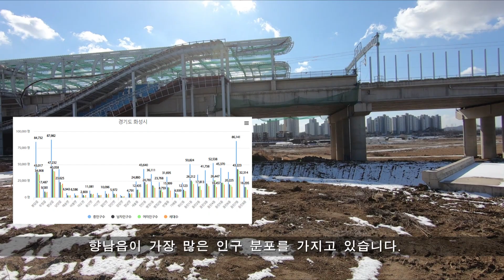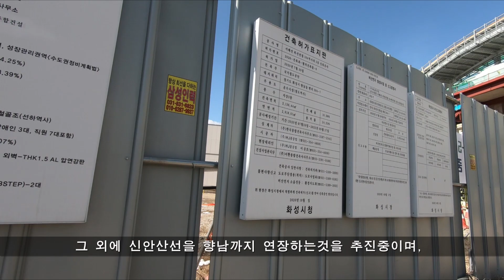서해선 향남역, 2023년 개통예정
향남역예정지 입니다.

향남역은 4차 철도망 신규 고속,일반철도건설의 일환으로
사전타당성조사가 착수중인 화성향남~경부고속선 연결선(복선전철 7.1km)이 22년상반기까지 사전타당성 발주를 완료할 계획입니다.

따라서 2022년내 사전타당성 결과가 도출될 전망입니다.

그 외에 신안산선을 향남까지 연장하는것을 추진중이며,
최근 호매실까지 연장이 확정된 신분당선의
향남까지의 연장을 건의해 놓은 상태입니다.